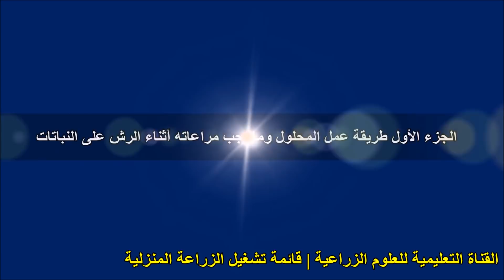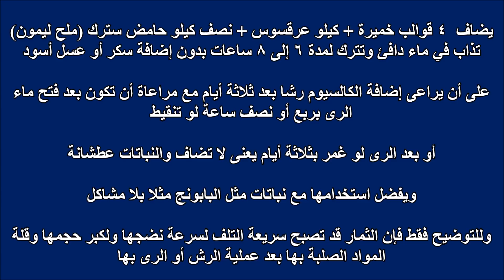(86) تنشيط نمو نباتات الأسطح (رش الخميرة yeast) وإبعاد الحشرات بطرق طبيعية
رش محلول الخميرة النشطة foliar application with active dry yeast على نباتات الأسطح لتنشيط النمو وكيفية تجنب انجذاب الحشرات خاصة الذبابة بعد عملية الرش ... طريقة طبيعية وآمنة